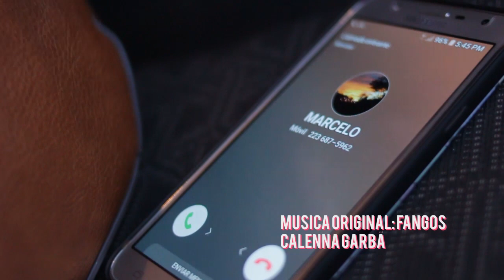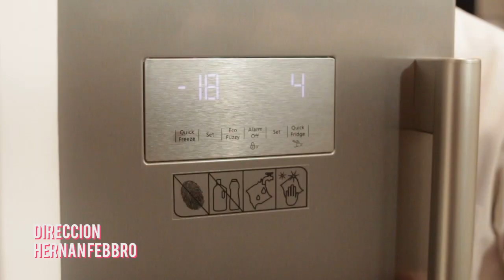Cena con amigos Marcelo Marán Programa Nº2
Hoy nos visita Marcelo Marán, dramaturgo, guionista,  director de teatro y amigo.
Una cena amena y divertida junto a Marcelo, un referente de la cultura en la ciudad.